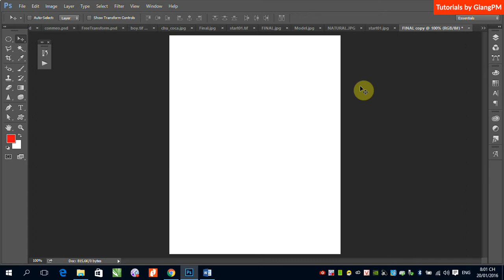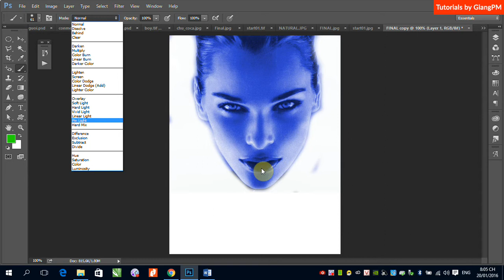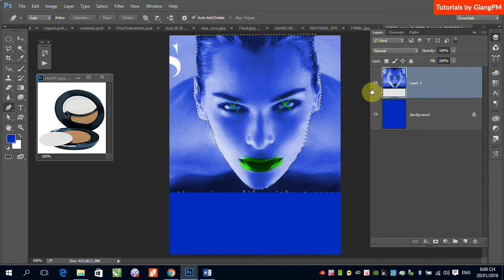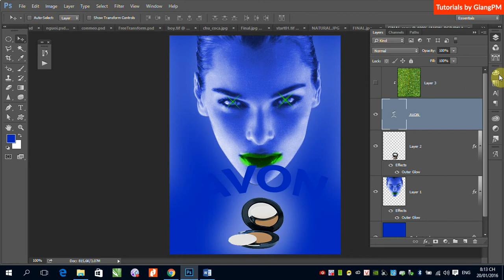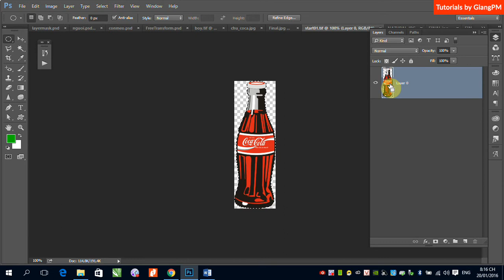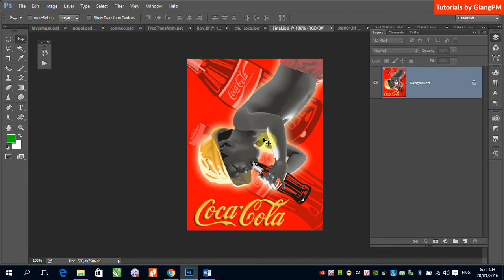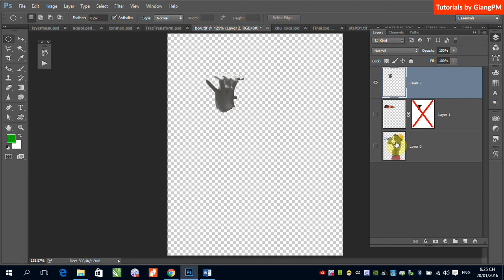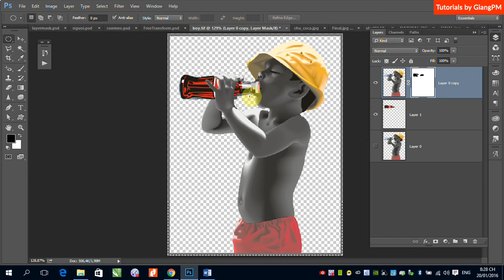B7 demo bai tap mask